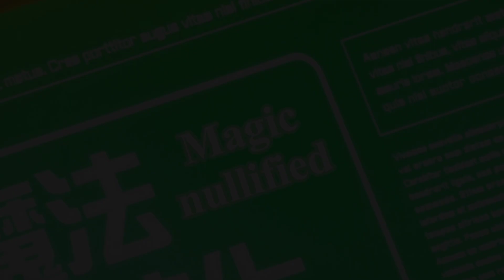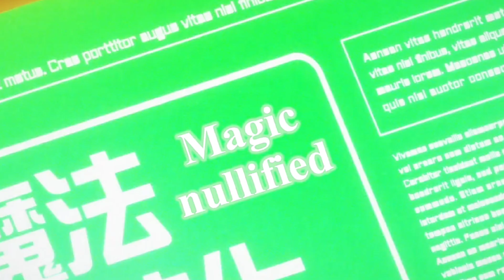the kingdoms of ruin ep 1 in telugu || the kingdoms of ruin and episode 1 in telugu explain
Anime -- The Kingdoms of Ruin

Main character --  Adonis